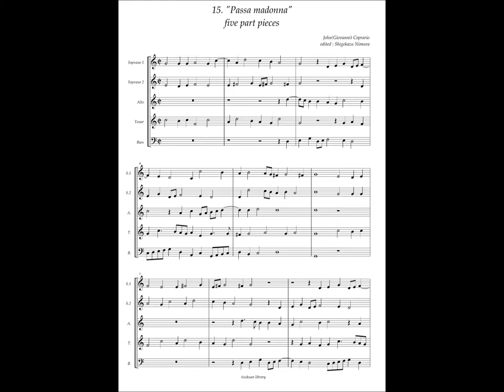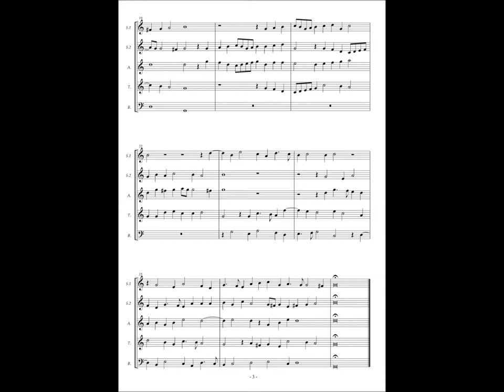Giovanni Coperario, Fantasy à5 No.15 "Passa madonna"